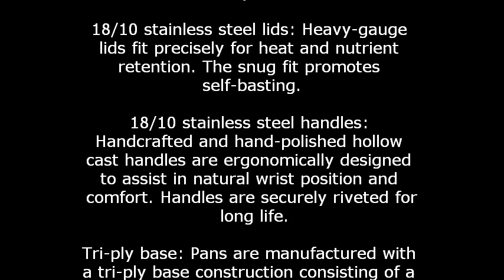Kirkland Signature 18/10 Stainless Steel 13-piece Cookware Set Reviews Sales ...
Kirkland Signature 18/10 Stainless Steel 13-piece Cookware Set Reviews Sales Discount and Cheap Price

Product Features :

Professional quality: Constructed of 18/10 stainless steel, the tri-ply base is manufactured to allow even and efficient transfer of heat. Each pot and pan provides perfect cooking performance every time.
18/10 stainless steel lids: Heavy-gauge lids fit precisely for heat and nutrient retention. The snug fit promotes self-basting.
18/10 stainless steel handles: Handcrafted and hand-polished hollow cast handles are ergonomically designed to assist in natural wrist position and comfort. Handles are securely riveted for long life.
Tri-ply base: Pans are manufactured with a tri-ply base construction consisting of a layer of thick aluminum encapsulated in stainless steel. The impact-bonde base enables the pan to reach and maintain the desired cooking temperature quickly and evenly, allowing heat settings to be reduced.
Set Includes: 3 Qt/ 2.8 L Covered Saucepan, Steamer to fit 3 Qt Saucepan, 1.5 Qt/ 1.4 L Covered Saucepan, 4.5 Qt/ 4.3 L Covered Sauté Pan, 4 Qt/ 3.8 L Covered Chef's Casserole, 8 Qt/ 7.6 L Covered Stockpot, 10.24 inch/ 26 cm Skillet, 8.66 inch/ 22 cm Skillet.